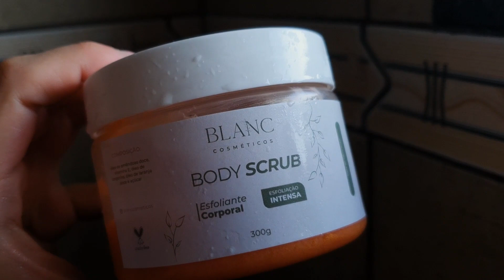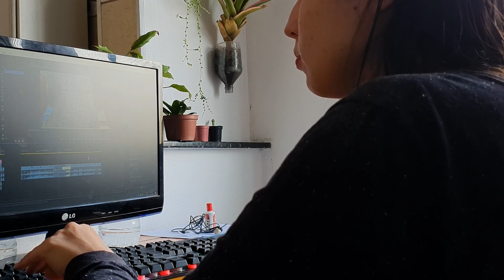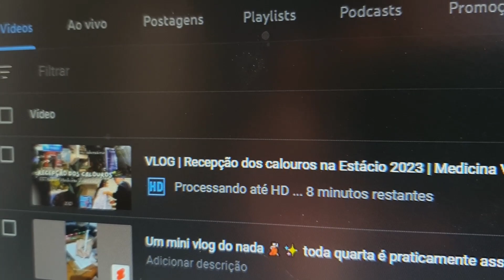STUDYVLOG | muita matéria (faculdade de medicina veterinária)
Compre através desse link e você estará me ajudando com a mensalidade da faculdade

Assim você estará contribuindo com o meu trabalho e adoro ver a sua interação aqui ✨️